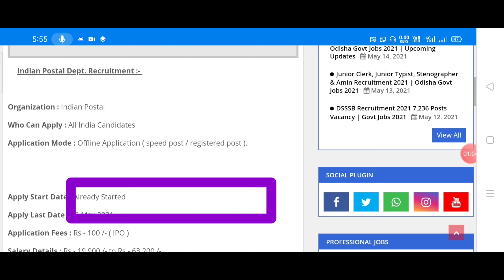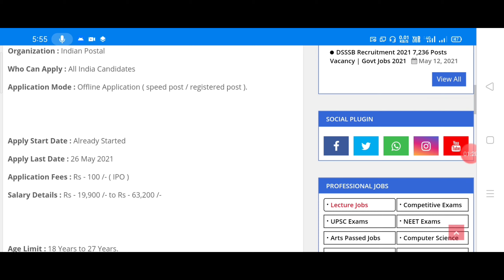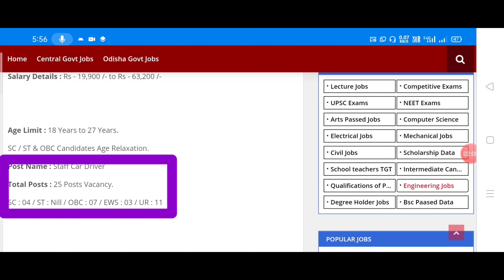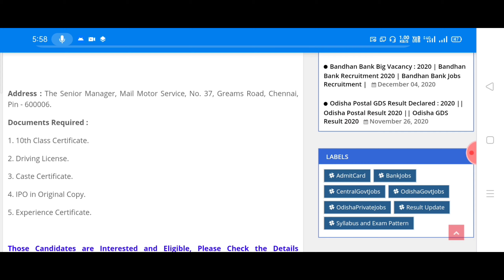Indian post office Vacancy 2021 ! Indian Post Office Recruitment 2021 ! post Office Job ! 10th pas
Odisha job, Odisha new job, Odisha govt job 2021, Odisha company job, Indian postal recruitment, Indian postal vacancy 2021

Odisha government Latest Job vacancy.
Odisha New Job latest.
Odisha job.
Govt organisation job in Odisha.
New job latest Odisha 2021.
Private job in Odisha 2021.
Registration officer recruitment Odisha 2021.
Odisha block level job 2021.
Odisha block level job recruitment govt job.
10th pass govt job in Odisha 2021.
Odisha job.

Instagram's - luckybhagirathamahanta04
4Fun- Lucky Bhagiratha Mahanta